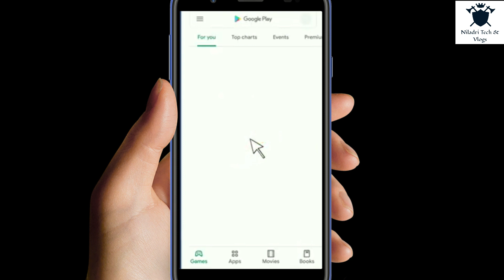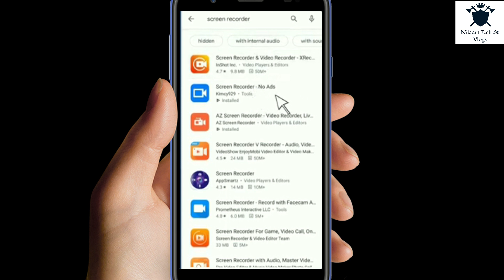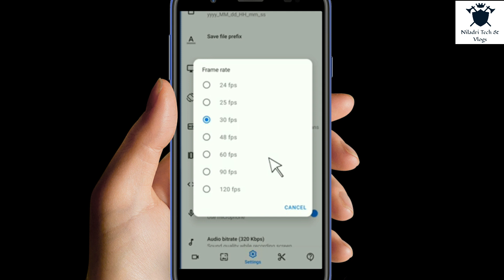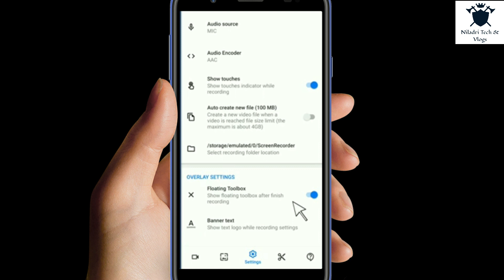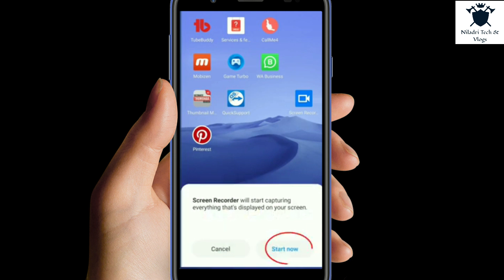How to use mouse pointer on mobile screen Without any mouse || How To install Mouse IN Android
How to use mouse pointer on mobile screen || How To install Mouse IN Android Without USB Mouse App🚀
hello dosto kya aa apne mobile me mouse pointer ka use kana chahte he or screen recording karna chahte he or video ko project tarite se use lena chahte he. to aap kis video ko at tak dekhe.